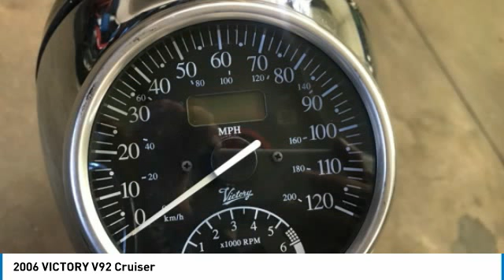2006 VICTORY V92 Akron OH 10886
2006 VICTORY V92 Cruiser

Squared Auto
1370 Vernon Odom Blvd

Don't miss this 2006 VICTORY. Make a great choice today with this must-have sedan. Learn more about this sedan by contacting the dealership today and own it today.